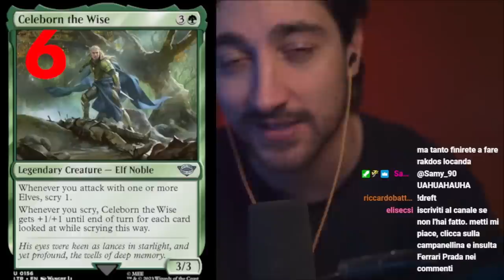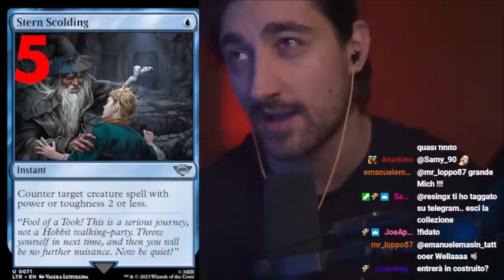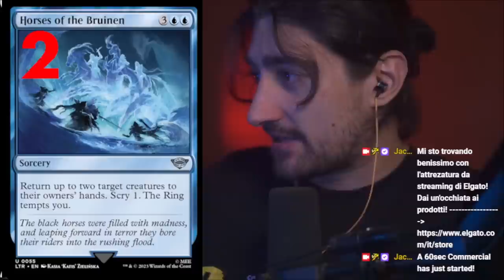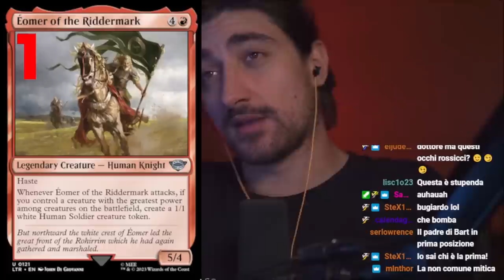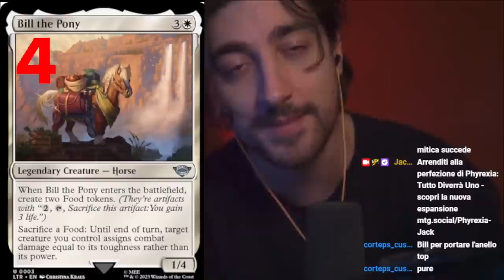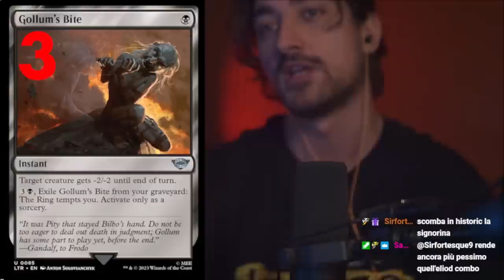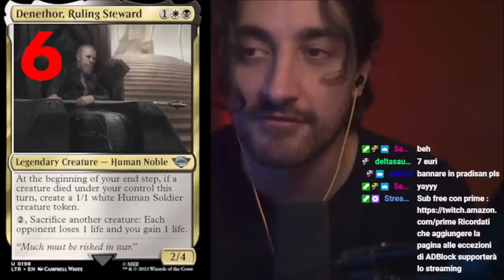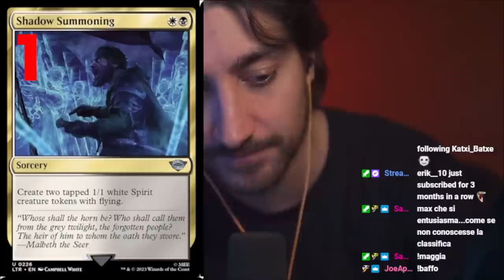GUIDA al LIMITED di "LORD of the RINGS:Tales of Middle-Earth" | Top Non Comuni del Set [PARTE 3/3]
GUIDA al LIMITED di "LORD of the RINGS:Tales of Middle-Earth" | Top Comuni del Set [PARTE 2/3]